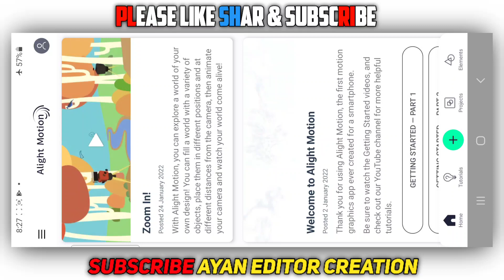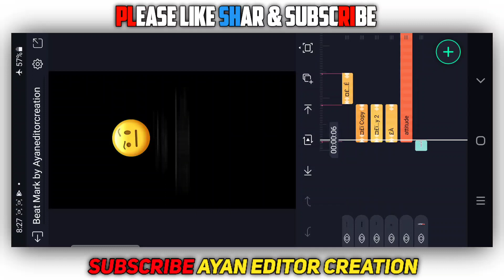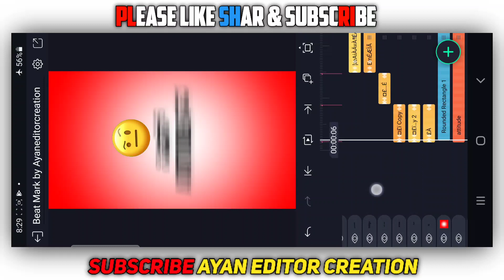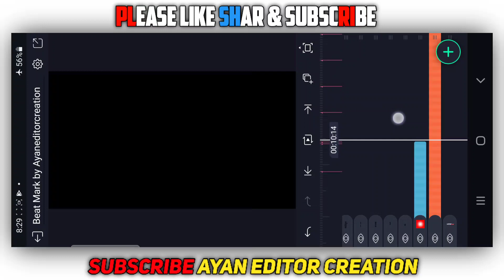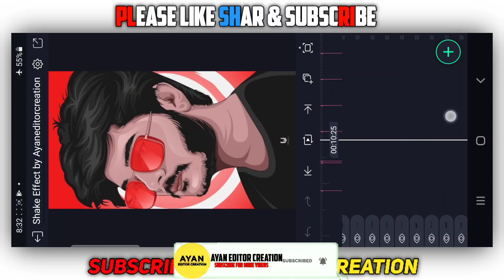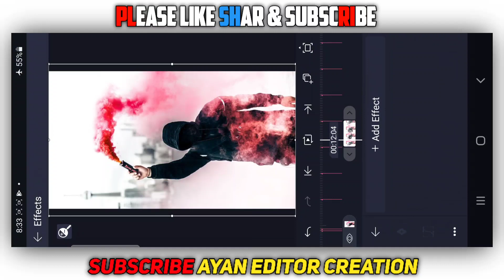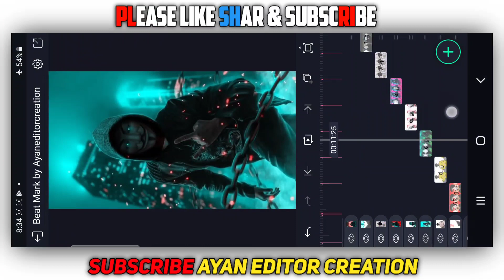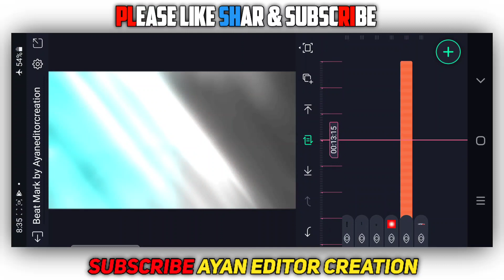🔥SINGLE BOY ATTITUDE VIDEO EDITING IN KANNADA 3| WHATSAPPSTATUS VIDEO EDITING IN ALIGHTMOTION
Ayan Editor Creation

🔴 All MATERIALS

🔥𝗡𝗢𝗧𝗘:-Background Music Used In The Video Belongs Owners And I Am Not The Owner Of Thid Background Music  ◦◦ ◦◦ ⚠️𝗗𝗜𝗦𝗖𝗟𝗔𝗜𝗠𝗘𝗥-Some Contents are used for educational Purpose under fair use Copyright Disclaimer under section 107 of the Copyright act 1976 allowonce is Made for "fait use"for purpose such as criticism, comment, news,reporting,teching, scholarship, and research fair use is a usr permitted by Copyright statute that might otherwise infringing non-profit educational or personal use tips the balance in favor Of fair use